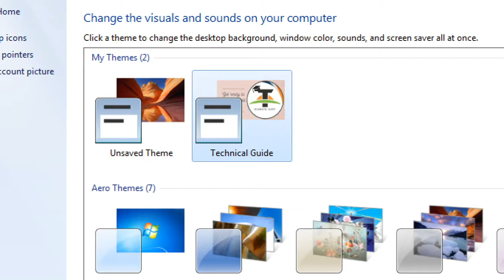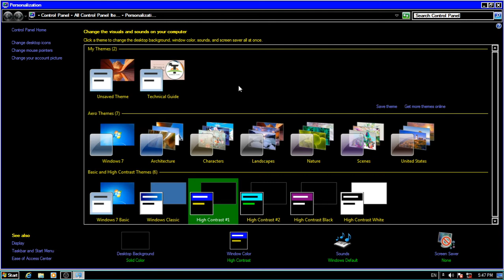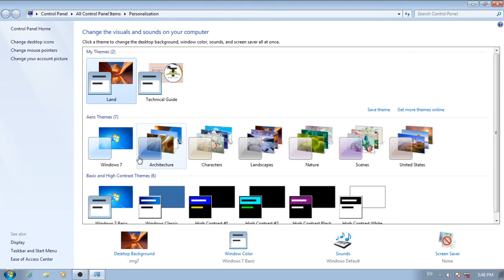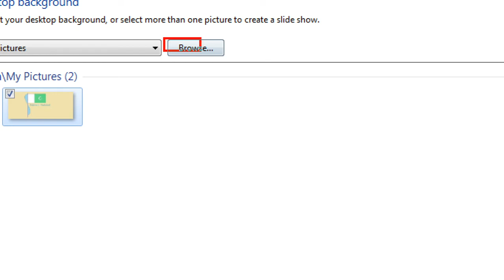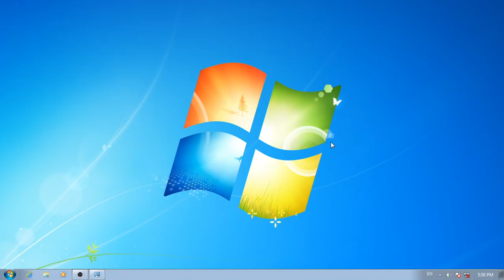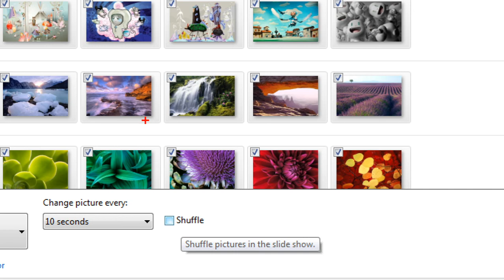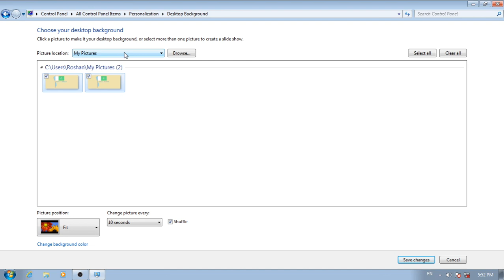Windows 7 // Lesson 10 // Personalization // High Contrast / Picture Position & Location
In this lesson we will learn about themes in personalization. We will learn to save theme, high contrast, desktop background, picture location and browse, select all and clear all, picture position and picture timing.

Thanks